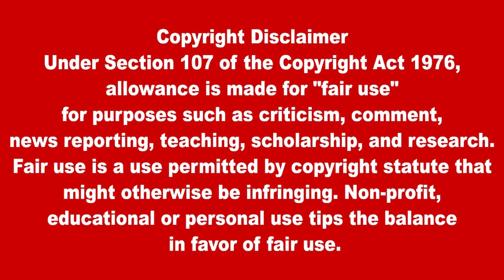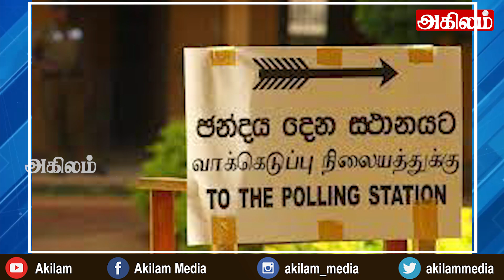இலங்கையின் பிரதான செய்திகள் 10.02.2023 SrilankanTamil News |Today News | Akilam News